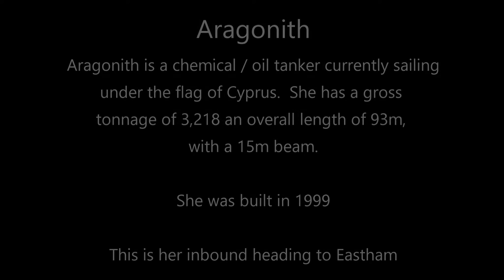Aragonith Tanker Inbound on the Mersey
The vessel ARAGONITH (IMO: 9164081, MMSI 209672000) is a Chemical/Oil Products Tanker built in 1999 (23 years old) and currently sailing under the flag of Cyprus.  This is her on way to Eastham, after travelling from Antwerpen, Belgium.